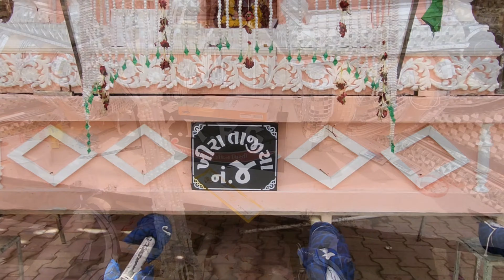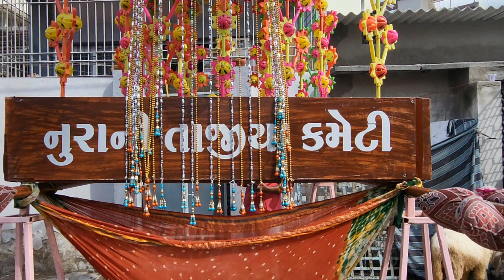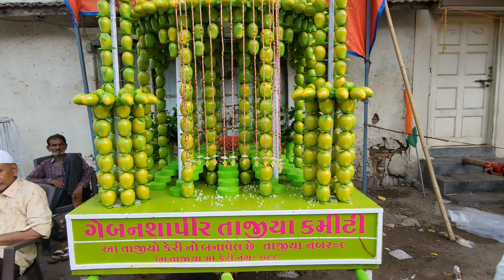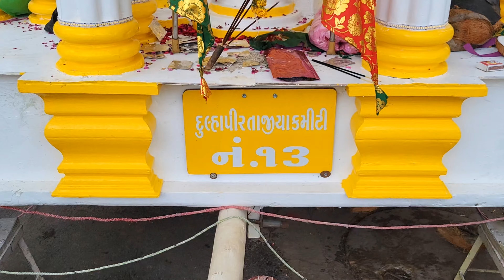Jamnagar Muharram part 1| Muharram video | #1 youtube Muharram #2024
Jamnagar Muharram part 1| Muharram video | #1 youtube Muharram #2024 vlog youtube #2024